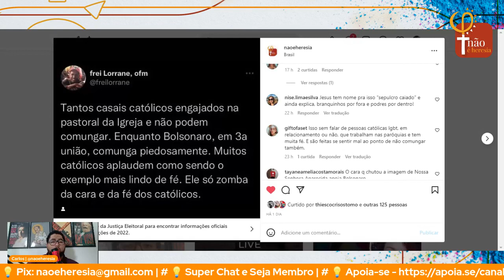Bolsonaro, Fé Católica e as Eleições | Fé Demais não cheira Bem #06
🟡🔴🟡🔴🟡🔴🟡 ~~ Parcerias: ~~ 🔴🟡🔴🟡🔴

✅ ​🔹 Para quem entende que a principal força de reconstrução do Brasil deve vir de baixo para cima, a leitura do livro 👉🏽📘AMABA: O esquecido circulo de cultura da Aracaju dos anos de 1980 📗 é uma boa pedida.

                🟡🔴🔥🔥🔥 APOIE O NOSSO PROJETO 🔥🔥🔥🔴🟡

👉 FAÇA UMA DOAÇÃO & AJUDE NOSSO CANAL A SEGUIR PRODUZINDO: 👈
💲*Doe também através da conta: Conta Corrente ( Banco do Brasil )
Carlos Alberto Nunes Junior - Agência 5657-X / Conta: 36.611-0  👈🙏

                                    👉 AINDA NÃO SEGUE NO INSTA? 👈

🟡🔴 🟡🔴SEGUE LÁ!!!🟡🔴 🟡🔴